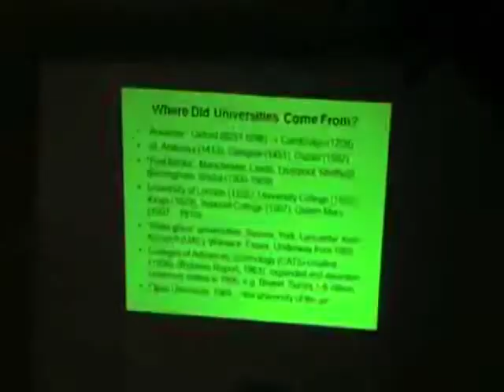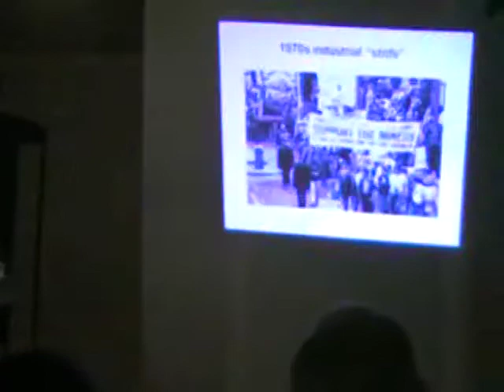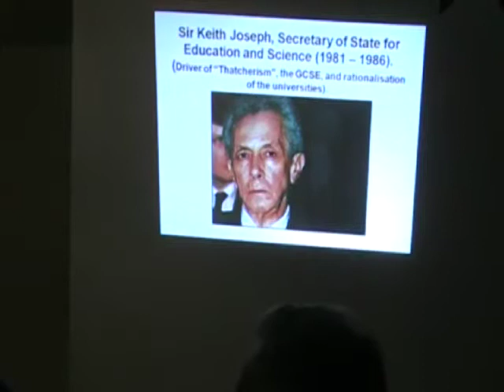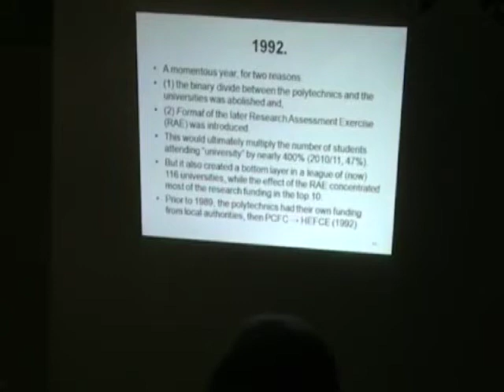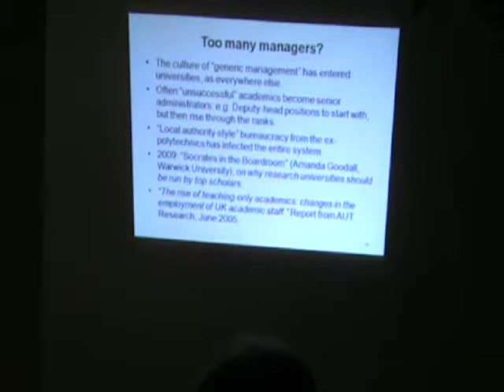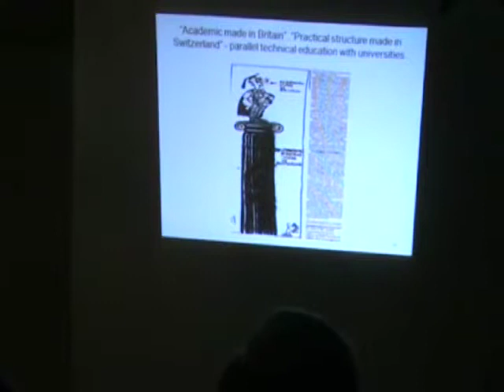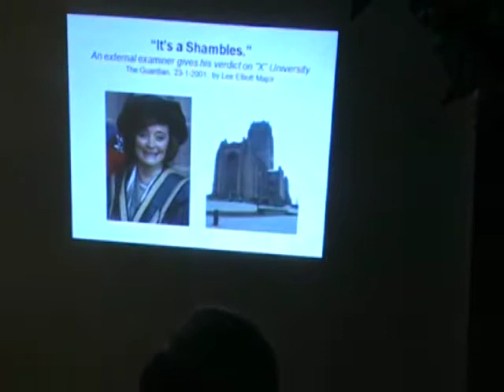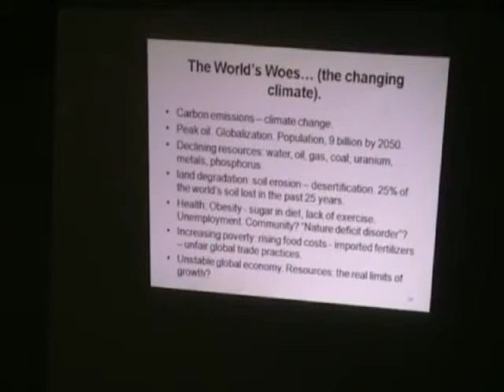Chris Rhodes @ Swindon LitFest 15 May 2013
Chris Rhodes, a former professor of chemistry, now an independent consultant and chair of Transition Reading, was the speaker at SCAN's event at this year's Swindon Festival of Literature. The slides of Prof Rhodes' presentation can be viewed

World wide resources are being used up: oil, gas, coal, metals, phosphorus, and freshwater. Moreover, humanity is performing the greatest geo-engineering experiment in history, by urging climate change through inexorable emissions of carbon, while rapidly destroying the soil on which we rely to produce almost all our food.

Prof Rhodes offers "growing our way to hope", where growth is possible, not globally, but locally. Through methods of permaculture, we can provide much of our own food and materials on the local scale, and with greatly reduced inputs of fertilizers and freshwater, while rebuilding the soil from carbon in the atmosphere.

Key to this adaptation is "Transition Education" -- at the levels of schools, colleges and universities. Rather than 50% of our young becoming "graduates", the reality is that we need more electricians, plumbers, carpenters, mechanics, farmers, gardeners and bricklayers.